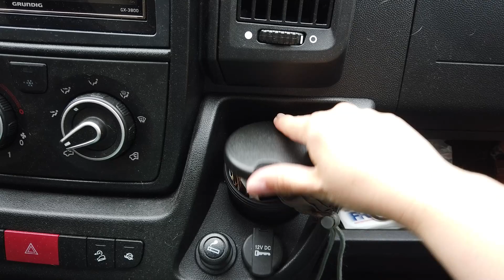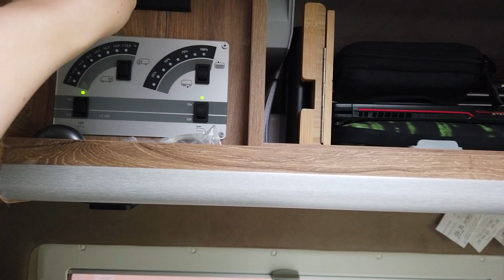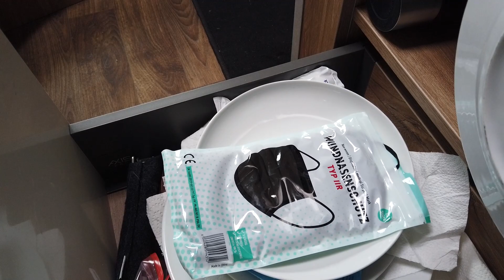Roomtour auf Probe? Das hatten wir beim ersten Monat Vanlife dabei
Wie hat sich Kasimir geschlagen auf der ersten Vanlife (Test) Tour vor der "großen" Reise? Haben wir etwas vermisst? Hatten wir alles dabei? Was kann das neue MegaMobil denn nun so? Passt alles in den Kastenwagen rein?

Diese Fragen versuchen wir in diesem Video zu klären. Wir haben Punkte zum Verbessern, zum Aussortieren und zum Optimieren gefunden.
In dieser Roomtour nehmen wir euch mit in die erste Ausstattung und zeigen euch, was wir auf der Reise einen Monat VANLIFE durch Italien alles dabei hatten. Einen Monat Kastenwagen und wir können sagen, dass wir uns auf die nächste Zeit definitiv freuen! Es war ein klasse erster Monat im Van und wir haben das VanlifeItaly sehr genossen!

@MegaMobilTV Wir möchten uns an dieser Stelle auch nochmals herzlich bei unserem Autohaus Büsgen aus Schwelm bedanken. Das gesamte Team hat uns super beraten, stand immer kompetent mit Rat und Tat zur Seite und hat uns sogar im Nachgang noch sehr gut betreut. Von daher sehr gerne Werbung (unbezahlt)
Ihr habt noch nicht genug von uns und unserm Vanlife?
Folgt uns gern auf Social Media für mehr 🚐 Vanlife-Content!

Wir freuen uns auch immer über einen Kommentar einen 👍🏻 und ein kostenloses Abo ☺️